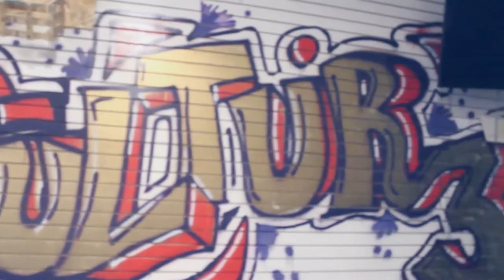Kutty Grandson x Please (shot by WheatVisuals)